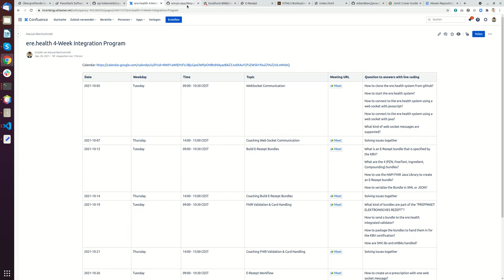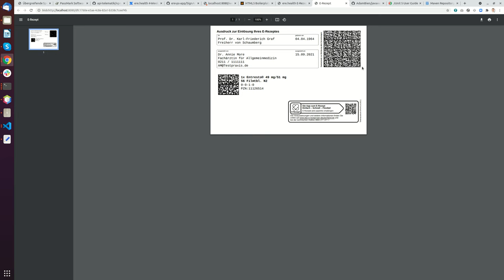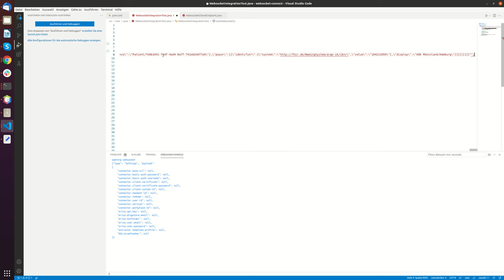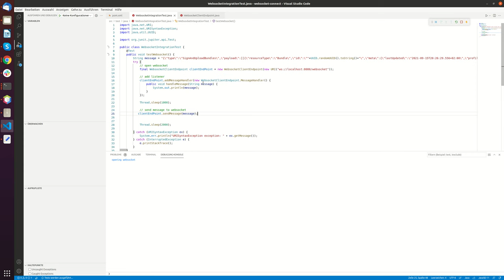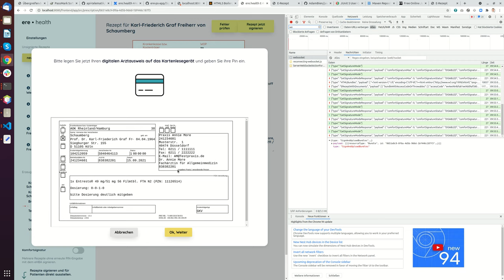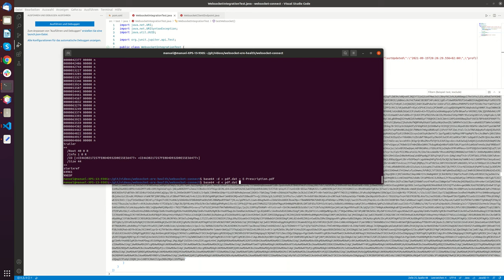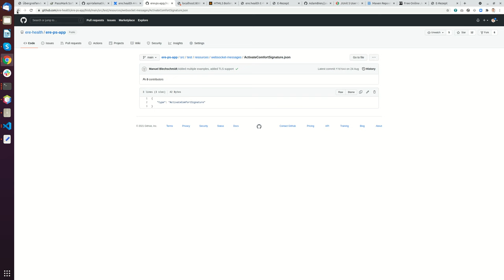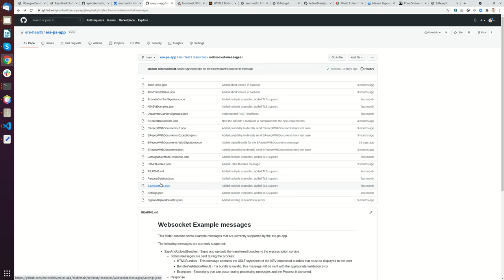What kind of web socket messages are supported?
This video shows the different kinds of messages that are supported by the ere.health system. These can be found here: